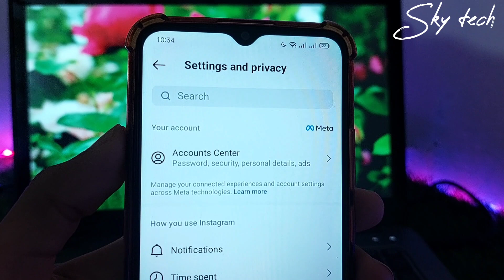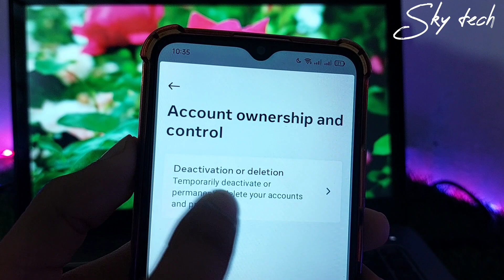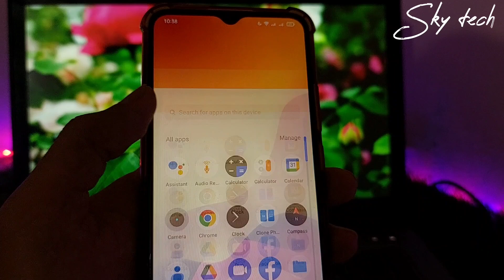How to Deactivate Instagram Account - Sky tech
How to Deactivate Instagram Account - instagram account deactivate kaise kare

Hello friends in this video I will show you how temporarily deactivate instagram account.

Your Queries 🔥💥
instagram account deactivate kaise kare
instagram deactivate kaise kare
deactivate instagram
how to deactivate instagram
how to disable instagram account temporarily